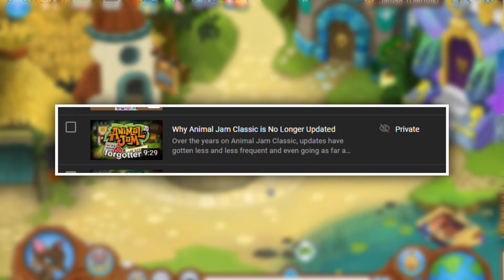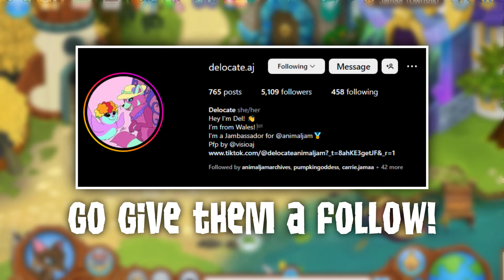NEW ANIMAL JAM GAME IS COMING! (ANIMAL JAM 2)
In a recent interview with Animal Jam's CEO, it was discussed what the future holds for Animal Jam Classic. Where the updates are for the game, the issues and difficulties they face it with and then also teasing a new reimagined version of the AJ Classic we've all become to know and love over the years.

Chapters:
0:00 Starting notes
1:01 Animal Jam Classic Updates?
4:54 A New Animal Jam Classic Game
8:20 Animal Jam Classic Update on the way
10:22 Video Giveaway

NEW ANIMAL JAM GAME IS COMING! (AJ CLASSIC 2.0?) - NEW ANIMAL JAM CLASSIC UPDATES